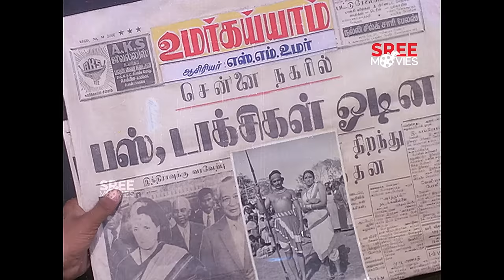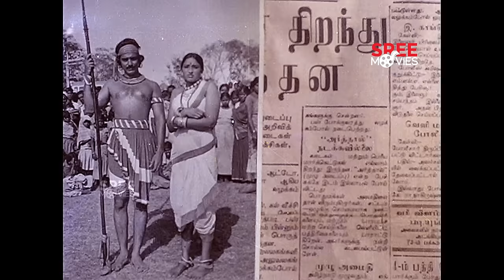Ponni Malayalam Full Movie | Thoppil Bhasi | Kamal Haasan | Lakshmi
Ponni Malayalam Full Movie.

Ponni is a 1976 Indian Malayalam-language film produced by M. O. Joseph under the banner of Manjilas, scripted and directed by Thoppil Bhasi, based on Malayattoor Ramakrishnan's novel of the same name.

Directed by - Thoppil Bhasi
Screenplay by - Thoppil Bhasi
Produced by - M. O. Joseph

Starring - Kamal Haasan, Lakshmi